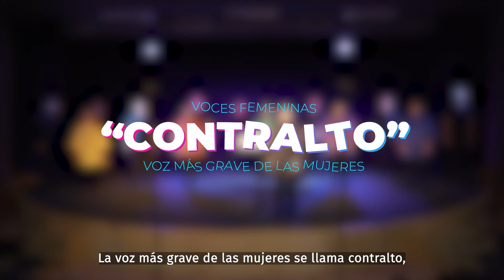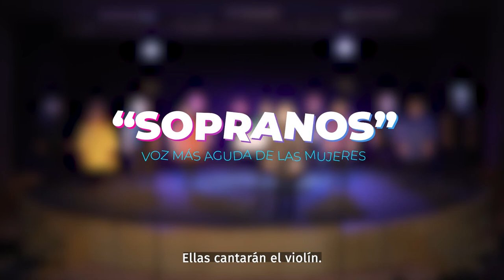VIAJANDO POR EL MUNDO CORAL // Capítulo 1 // El coro y las voces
Coro Estable del Parque del Conocimiento